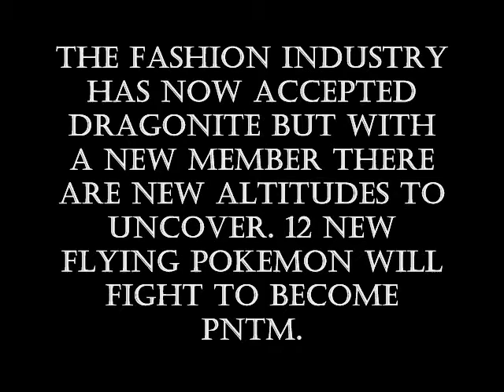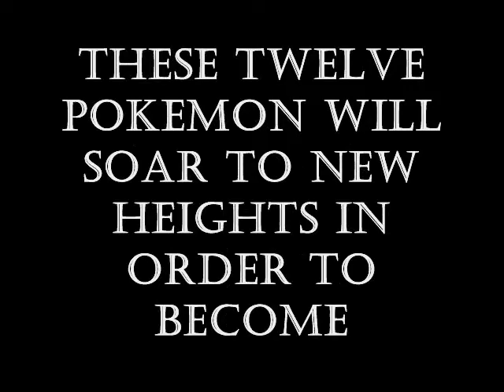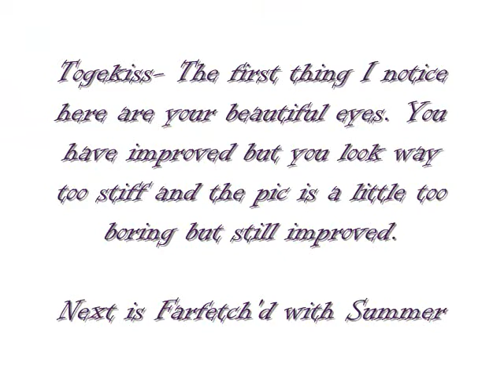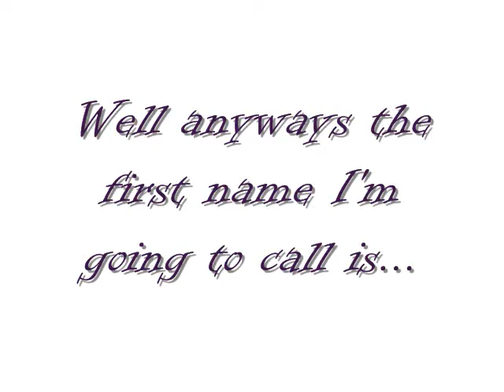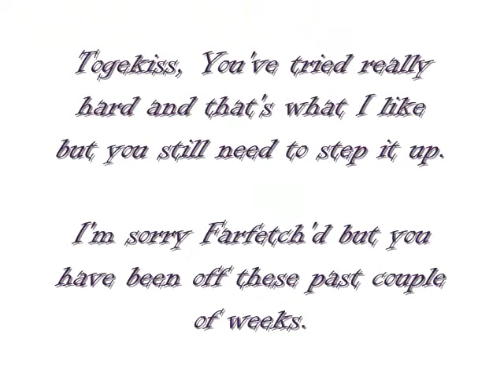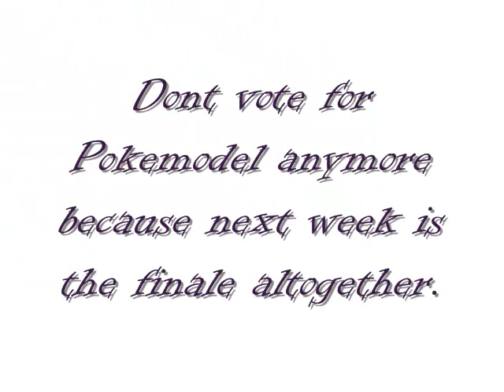PNTM Cycle 2 Episode 9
Next week is the finale so please don't vote for Pokebird of the week.

Prepare for the final next week because it will all be in one episode.